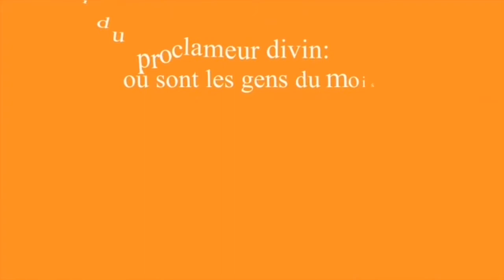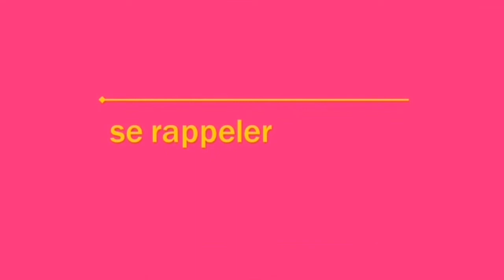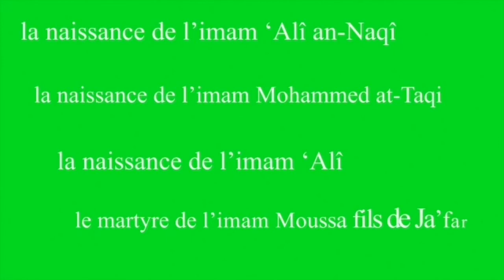Les Importances et faveurs du mois de Rajab